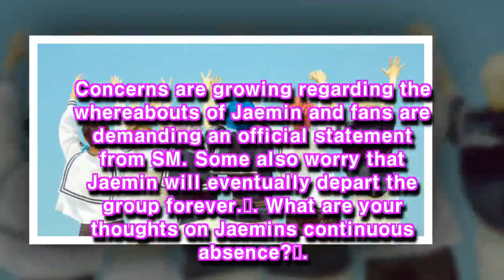Jaemin once again absent from NCT Dream's comeback?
It looks like Jaemin is not participating in NCT Dream's comeback once again. Fans noticed that there are only 6 members in the group teaser imag…